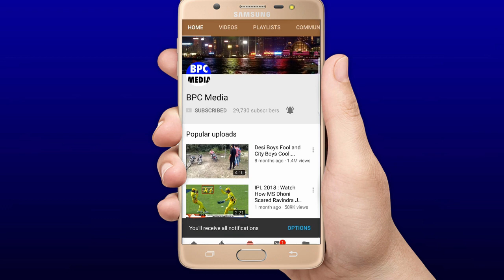देखिये,कैसे Rohit,kohli और Pandyaकी सांस रोकने वाली बल्लेबाजी के आगे पाकिस्तान ने मांगी हार,जीते मैच